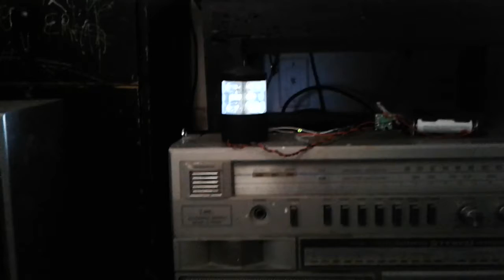Mon solis intersignal et mes nouvelle de moi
Bon encore mon solis intersignal version 2 et les nouvelle de moi